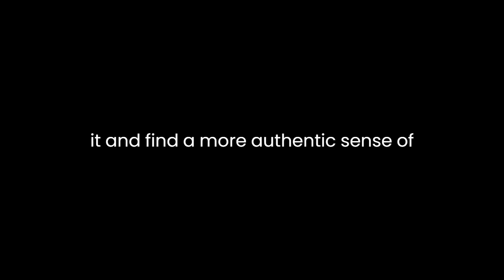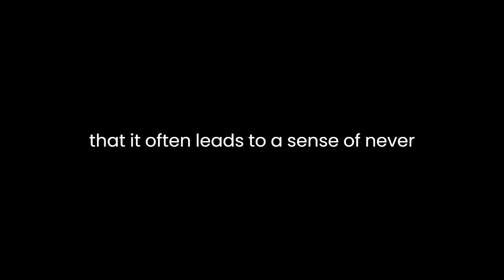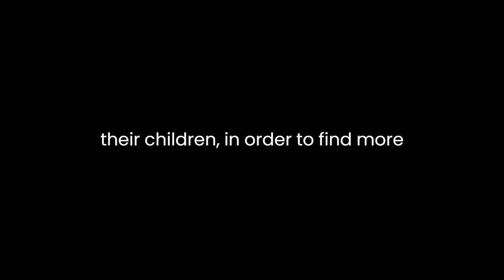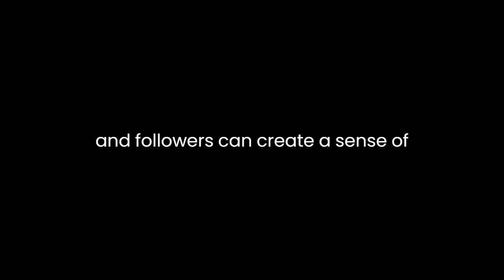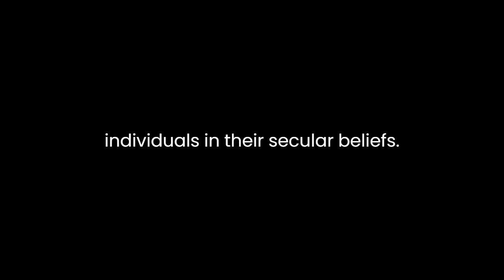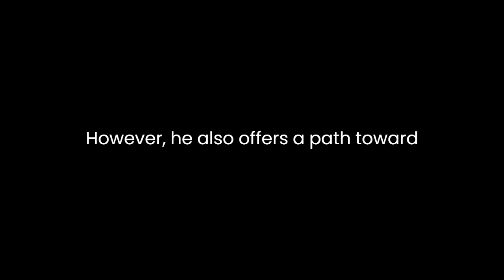"Seculosity" By David Zahl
"Seculosity: How Career, Parenting, Technology, Food, Politics, and Romance Became Our New Religion and What to Do about It" by David ZahlIn the modern world, the pursuit of secular activities and values often takes on the characteristics of religious devotion. David Zahl, in his thought-provoking book "Seculosity," delves into the ways in which various aspects of contemporary life, such as career, parenting, technology, food, politics, and romance, have become our new forms of religion. Zahl not only identifies this phenomenon but also offers insights into how we can navigate it and find a more authentic sense of meaning and purpose.One of the central arguments Zahl makes is that secular society has not eliminated the human inclination for religious experience but has merely shifted its focus. Rather than worshiping traditional deities, people now invest their faith and devotion in secular pursuits. Zahl calls this phenomenon "seculosity" and argues that it often leads to a sense of never-ending striving and anxiety as individuals seek to find meaning and salvation in these secular endeavors.Career is one of the domains where seculosity is prominently displayed. Zahl highlights how many individuals invest their self-worth and identity in their professional success. The pursuit of career advancement becomes a form of religious devotion, with the workplace serving as the altar. This can lead to a relentless drive for success, burnout, and a sense of emptiness when career goals are not met. Zahl suggests that finding a healthier balance between work and personal life is essential to breaking free from this secular trap.Parenting is another area where seculosity can take root. Zahl discusses how modern parenting often involves the pursuit of the "perfect" child and family life. Parents may exhaust themselves trying to provide every opportunity for their children, resulting in a form of idolatry where their children become the center of their universe. Zahl encourages parents to recognize the limitations of their control and to embrace imperfections, both in themselves and their children, in order to find more meaningful and authentic parenting experiences.Technology, particularly in the form of smartphones and social media, has become a powerful source of seculosity. Zahl argues that these platforms offer a constant stream of validation and affirmation, leading individuals to seek approval from others as a substitute for genuine self-worth. The relentless pursuit of likes, shares, and followers can create a sense of addiction and anxiety, trapping individuals in a cycle of seeking validation from external sources rather than finding true contentment within themselves.Food and health-consciousness have also become arenas of seculosity. Zahl discusses how the obsession with dieting, fitness, and body image can lead to an unhealthy focus on one's physical appearance as a source of self-worth. This obsession with food and body image can become all-consuming, with individuals believing that their worth is tied to their ability to adhere to strict dietary and exercise regimens.Politics has become a source of polarization and seculosity as well. The relentless pursuit of political victory and the vilification of opponents can create a sense of moral superiority and self-righteousness, further entrenching individuals in their secular beliefs.Romance, in the form of romantic relationships and marriage, can also be a source of seculosity. Zahl discusses how the idealization of romantic love can lead to unrealistic expectations and the belief that a perfect romantic partner will provide ultimate fulfillment. This can lead to dissatisfaction and disappointment when reality falls short of these lofty ideals.Throughout "Seculosity," Zahl offers a path toward breaking free from the grip of seculosity. He emphasizes the importance of recognizing our human limitations, embracing imperfections, and finding a sense of grace and acceptance. Zahl encourages readers to seek meaning beyond the secular pursuits that often lead to anxiety and burnout.In conclusion, "Seculosity" by David Zahl provides a thought-provoking analysis of how various aspects of modern life have taken on religious characteristics, leading to the phenomenon of seculosity. By examining the domains of career, parenting, technology, food, politics, and romance, Zahl sheds light on the ways in which individuals invest their faith and devotion in secular pursuits. However, he also offers a path toward finding a more authentic sense of meaning and purpose by recognizing our limitations and embracing grace. This book serves as a valuable reflection on the contemporary human condition and a guide to navigating the challenges of seculosity in our lives.